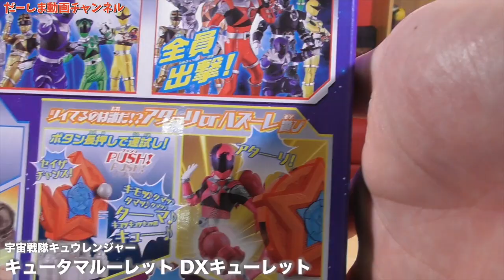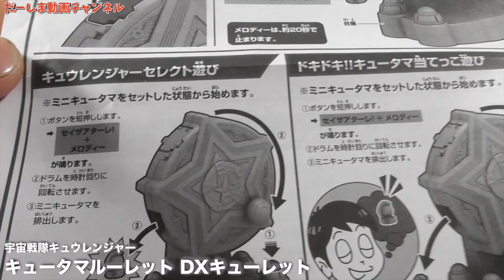ラッキーキュータマ運試し👍体が勝手に動き出す!?めっちゃ楽しいDXキューレットで遊ぼう⭐️キュウレンジャーキュータマも付いてくるよ🌟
◆お手紙・プレゼントなどはこちらに送ってください↓
〒106-6137